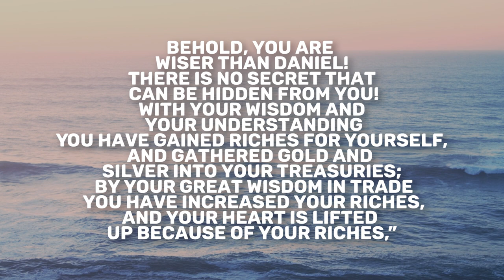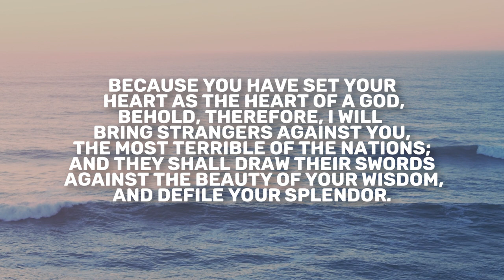Ezekiel 28 | Daily in the Word | Pastor John Spencer